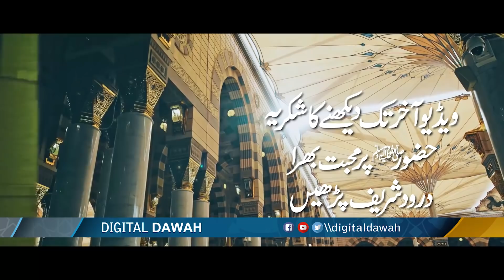Qari Sohaib Ahmed Exposed Reeality of Shabbe Barat || Qari Sohaib Ahmed Meer Muhammadi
This channel Managed by Ezdan Digital Media (EDM).

PLEASE NOTE:
Any of the views expressed by the speakers/artists do not necessarily represent the views of The EDM or any other projects it may have or intend to do.